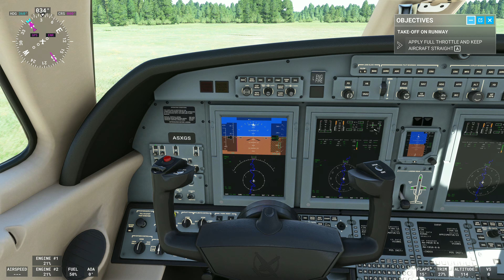Kamtschatka (Russia) - Microsoft Flight Simulator 2020 [4K PC] no commentary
[PEGI 3 / USK 0] Hello everyone today we are playing Microsoft Flight Simulator 2020. Microsoft Flight Simulator Discovery Flights and until the last exploration will include some beautiful places in the world on PC. This Microsoft Flight Simulator 2020 Gameplay is recorded in 4K (UHD) HEVC and will include Discovery Flights with max settings.

It would help us creating more videos that we love.

PC Specifications:

GPU - AMD Radeon RX 6900 XT 16 GB GDDR6 XFX Reference Design
RAM - 4 * 8 Gb G.Skill RipJaw DDR4 3200 MHz (32 Gb)
Mainboard - Gigabyte B450 Gaming x
PSU - BeQuiet Pure Power 11 - 850 W
CPU Cooler - Corsair Hydro H80i v2
SSD - Kingston NV2 NVMe 1 TB M.2 PCIe 4.0
Audio - Steelseries Arctis Pro + Game DAC

Video Recordings:

Recording Program - AMD Radeon ReLive (Adrenalin)
Recording Bitrate - 100 mb/s
Audio Bitrate - 320 kb/s
Recording Resolution - 4K (UHD 2160p)
Encoder - HEVC
Editing Software - Losslesscut